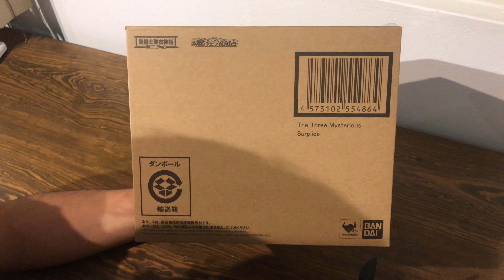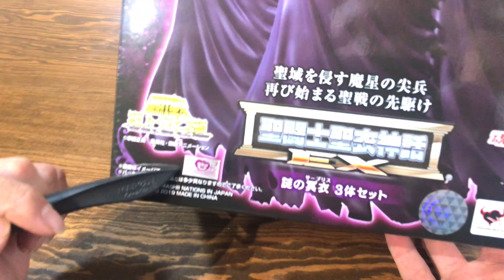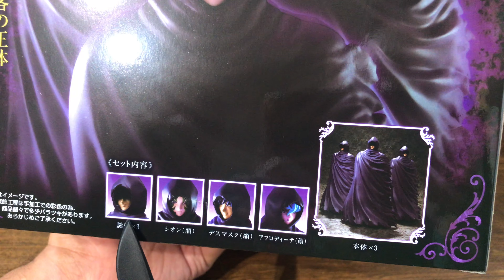Review Myth Ex 3 Misteriosos Sapuris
Hola Otakus!! en esta ocasión les quiero compartir mi review de los 3 misteriosos sapuris de la serie Myth EX, mas que una figura, son tres las cuales se ven superchidas para un diorama del inicio de la Saga de Hades, espero les guste y recuerden Que ser Otaku es lo máaaaaas chido!!

Aquí les dejo lo prometido el review de Piscis Sapuris!!